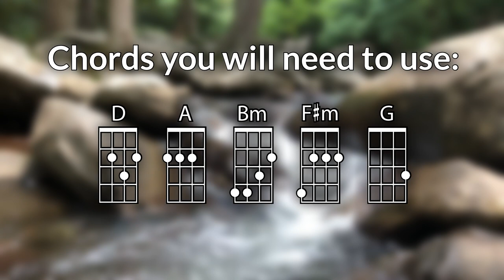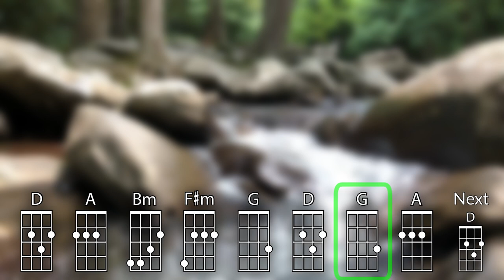Pachelbel’s Canon (in D) Baritone Ukulele Play Along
For educational use.  Optimized for DGBE Ukulele.

Chords used: D, A, Bm, F#m, G

A version of the song in the original key of D was requested...so here it is!

Check out the UkeStuff Podcast, where I talk about ukulele education and my own ukulele experiences.   Available on Radio Public, Apple Podcasts, Google Play, Spotify, and Stitcher.  If you don't have a podcast app, please check out Radio Public for all your podcasts--they support podcasters financially.